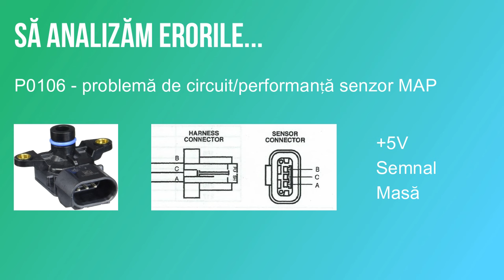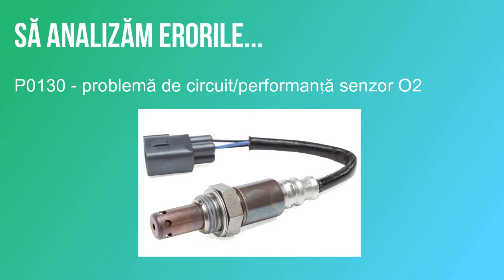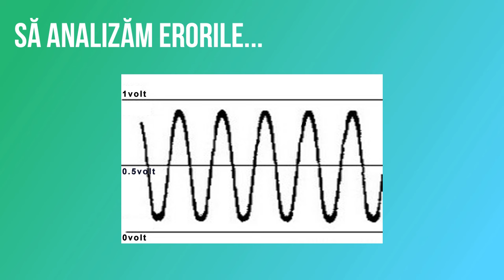Răspund la întrebările voastre! (27.03.2024)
In aceste videoclipuri de tip Q&A raspund la o parte din intrebarile primite de la abonatii canalului Virtual Garage RO.
Daca doresti, ca si intrebarile tale sa fie raspunse in acest mod, te invit sa te abonezi la canalul meu! Multumesc.